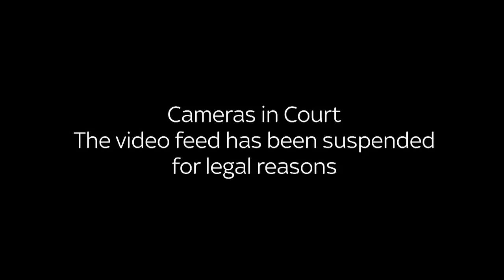Knifeman, 17, detained for murder of 'defenceless' 14-year-old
A teenager has been jailed for the murder of a "defenceless" 14-year-old boy.

Marques Walker, 17, stabbed Jermaine Cools to death as he lay on the ground outside a chicken shop in Croydon, south London.

Jermaine became the youngest victim of a fatal knife crime in 2021 after the attack on November 18 that year.

Walker, who was on bail for knife possession at the time, was also sentenced for an attack on a fellow inmate at Feltham Young Offenders Institution while remanded in custody over the killing.

In that case, he and and a gang of others left the 17-year-old victim with serious brain damage.

Walker admitted murder, causing grievous bodily harm with intent and knife possession and was ordered to be detained at His Majesty's Pleasure - the juvenile equivalent of a life sentence. He will serve a minimum term of 19 years.

His sentencing at the Old Bailey was the first time such a hearing involving a juvenile has been televised, following a challenge to reporting restrictions by media groups.

Judge Sarah Munro KC said of the killing: “This is yet another case of the senseless murder of a young teenager committed for reasons no mature adult could fathom.”

This video has been edited to comply with reporting restrictions.

and download our apps